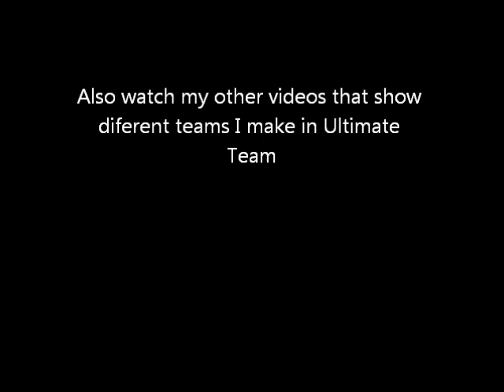Fifa 13 Ultimate Team Jumbo Pack Happy Hour 11/20/12